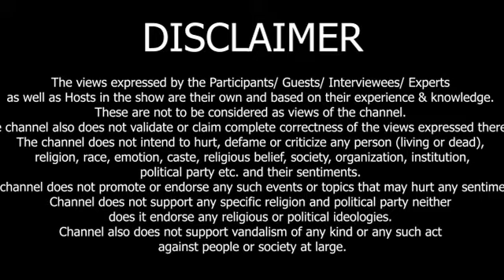मित्ररंग | एपिसोड ३३ (भाग १) | Dr. Dhananjay Daithankar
Dr. Dhananjay Daithankar is a famous santoor player, composer, & doctor of Ayurvedic medicine. Initially, he learned Tabala from Pandit G L Samant. Subsequently, while listening to the program of Pandit Ustad Zakir Husein & Santoor by Pandit Shivkumar Sharma, he was mesmerized by Santoor's play & was turned into a santoor player. Initially, he learned santoor from Pandit Ratanlal Tikkoo & subsequently from Pandit Shivkumar Sharma. Daithankar has captivated audiences with the Banaras Gharana style in his recitals. He also renders santoor vadan (recitals) for ballet performances. Among his ballet compositions are ‘Sur Shyam Rang’ and a dance ballet based on Swami Vivekanand’s ‘Tejonidhi’. Besides these, he also performs at live concerts and jugalbandis (duets). It will be a great opportunity to all viewers to watch & listen to Dr Dhananjay Daithankar.